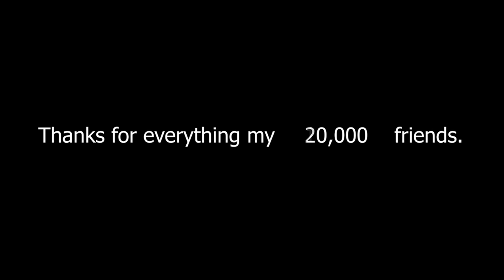ほんとうにありがとう